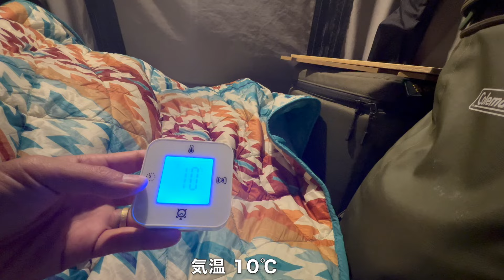山奥の棚田でジムニー秘密基地ひとり車中泊！ジェームス・バロウド ルーフテント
こんにちは、ジムニーとひとり旅です
車で旅する事に憧れてジムニーにルーフテントを載せました
小さなジムニーの小さな物語、一緒に楽しんで頂けたら幸いです

▼カーメイト ドリンクホルダー（amazon）

▼カーメイト ルームミラー（amazon）

▼シートカバー ヴィンテージDX ブラック（楽天市場）

▼カーメイト ドリンクホルダー（楽天市場）

▼グランジオ 3Dフロアマット フロント2Pセット（楽天市場）